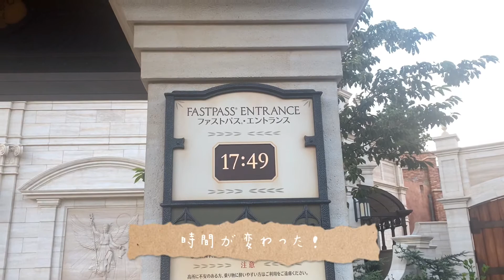【tds】東京ディズニーシーに行ってきました◎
争奪戦の末、なんとかチケットが取れてディズニーシーに行きました！

とても暑く、人も多かったですが、自粛で家に引きこもっていたので久しぶりに楽しい１日を過ごせました♬

スマホで編集しているど素人なので、アドバイスやオススメアプリ等あれば教えていただきたいです！